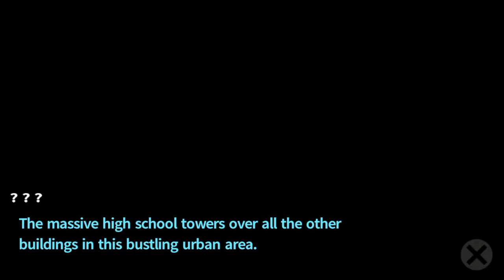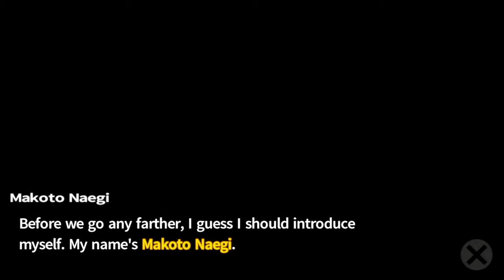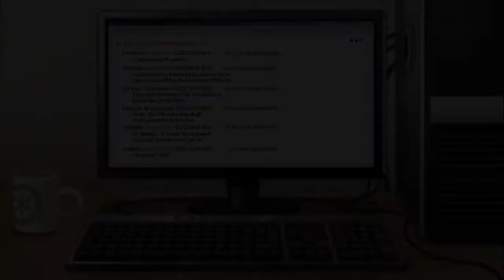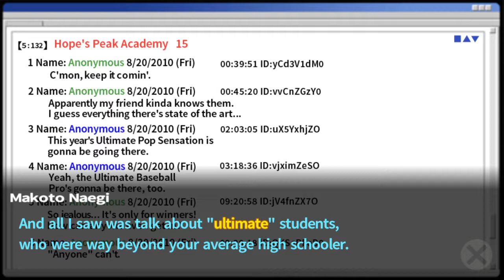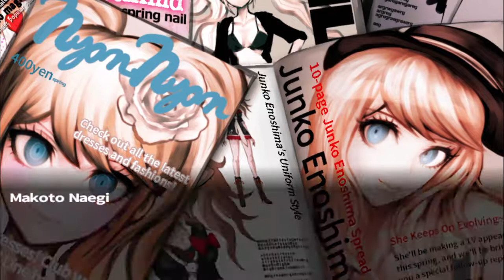Silver And Pika Play Danganronpa Intro.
It's Only The Intro Because Your Girl With The Soul Stealing Eyes Fucked Me Up